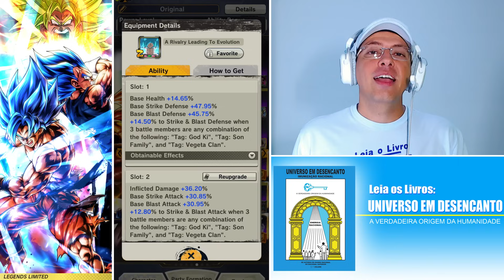BLUE BOYS LF DE NOVO!! USEI A NOVA MONO PURPLE NO PVP - DRAGON BALL LEGENDS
Salve Meus Queridos Amigos!
Hoje tivemos atualização no Dragon Ball Legends!
Goku e Vegeta LF Switch receberam um equipamento especial!!
Vamos jogar com eles!!